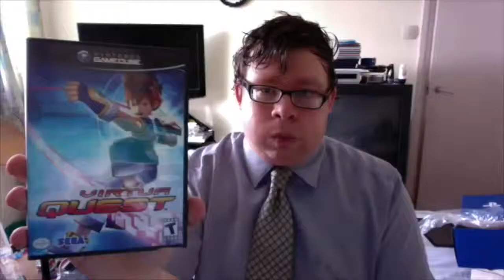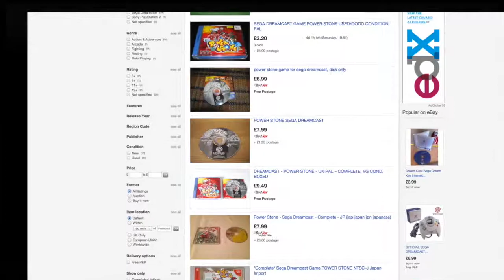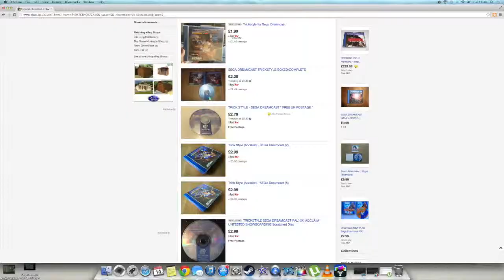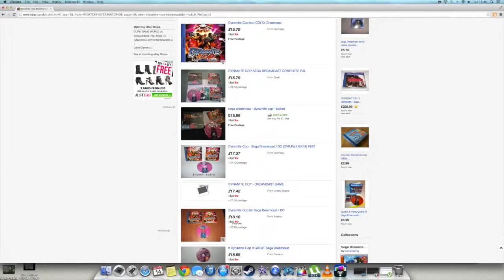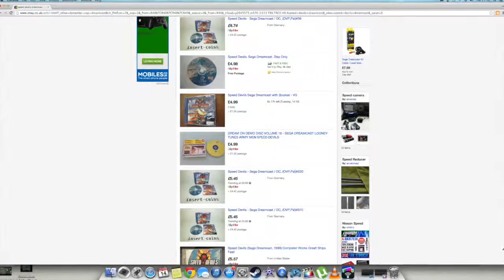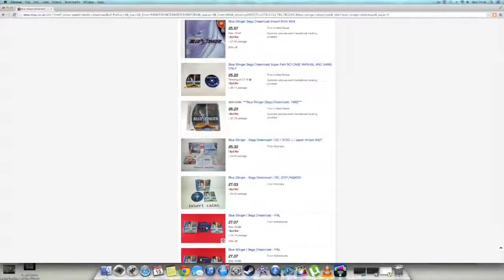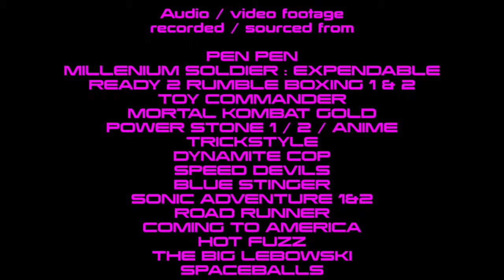5 Underrated Dreamcast Launch Titles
Spare a thought for those games that probably got ignored by many 15 years ago...